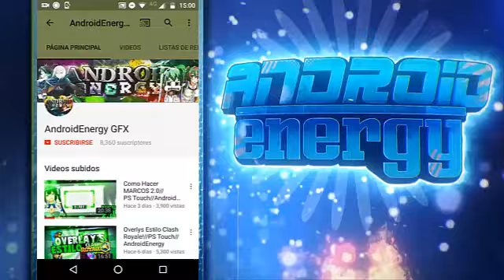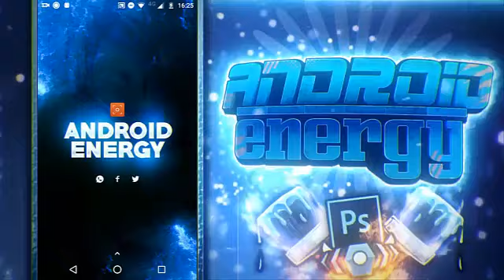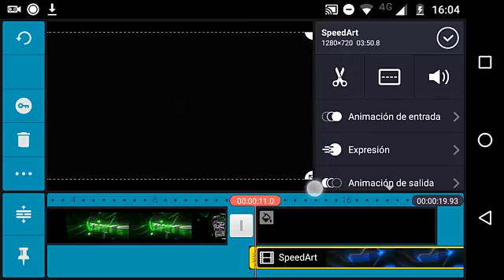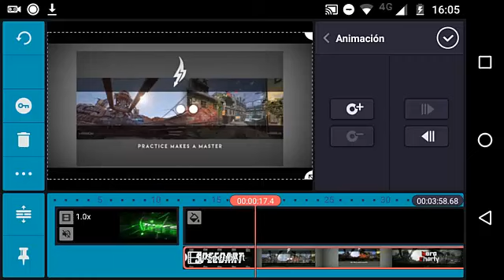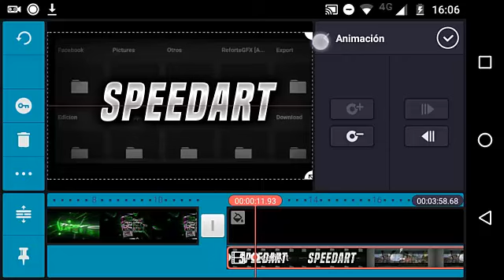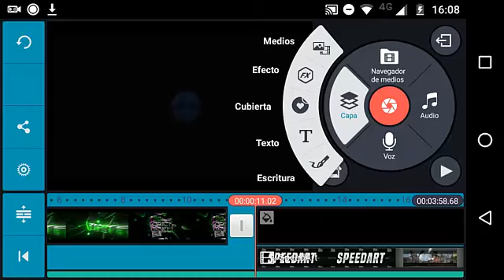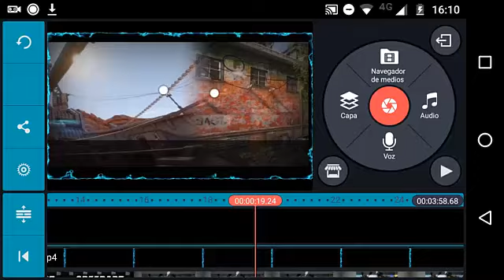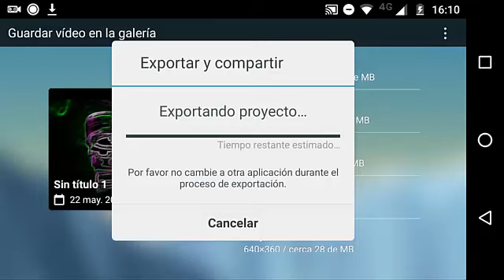Como Editar SpeedArts con Movimento en Android//AndroidEnergy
▶Hey Guapo Haste Más Guapo Abriendome◀

▶ Únete a Weex (Aplica este código y te regalaran más saldo! B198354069)

Sólo entra al link y espera 5 segundos y le das en skip this add//Saltar publicidad

Toda ayuda es bienvenida de antemano gracias

Pack VFX: Tardo mucho en subirse a Mega me dio flojera subirlo a MediaFire :v [MediaFire]

[PACKS por MEGA]

[PACKS por MEDIAFIRE]

500✔(No me acuerdo v":)
1,000✔(26/12/16)
5,000✔(23/3/17)
10,000✖
100,000✖